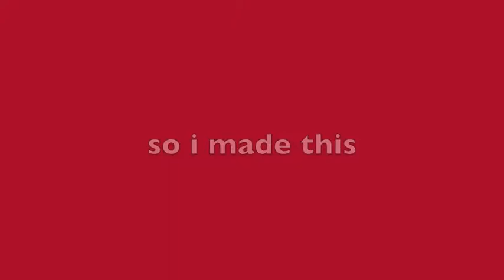some clans but Christmas montage #6 Mineplex Clans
✓ Song : Fiona Coyne (Mei IRL remix) by Saint Pepsi
✓ Song 2: Jingle Bell Rock by The Smooth Jazz Instrumental Band
✓ Pack : SimpleCraft_8 by RainbowMac5
✓ Editing Software : iMovie
✓ Recording Software: Quicktime Player